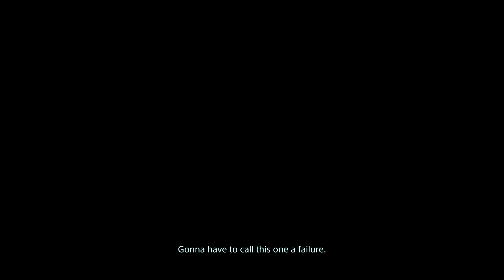[PS4] Death Stranding [Part 5]